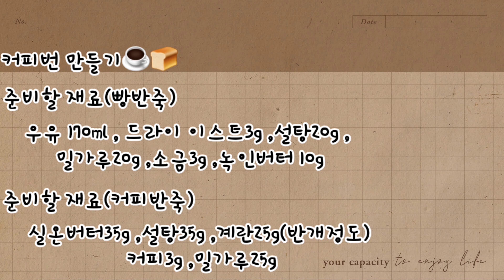🏠집에서 커피번 만들기(Home Coffee Buns making) | 커피번같은모닝빵🤭 JMT😋 가성비 끝판왕👏 쉽게 만들수 있는 레시피👍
🏠집에서 커피번 만들기😋
(Home Coffee Buns Recipe Baking)

- 열심히 만들었는데 모닝빵처럼 변했어요🤭
맛은쵝오😋👍

☆영상에서 밀가루g수가 틀려서 자세히 적었습니다.☆

💠준비재료💠
(🍞빵반죽)
▪️🥛우유170ml
▪️드라이 이스트3g
▪️설탕20g
▪️밀가루200g
▪️🧂소금3g
▪️🧈녹인버터10g

(☕커피반죽)
▪️🧈실온버터35g
▪️설탕35g
▪️🥚계란25g(반개정도)
▪️☕커피3g
▪️밀가루35g